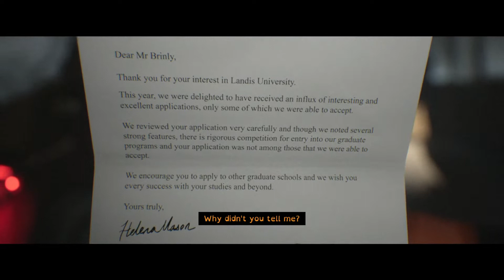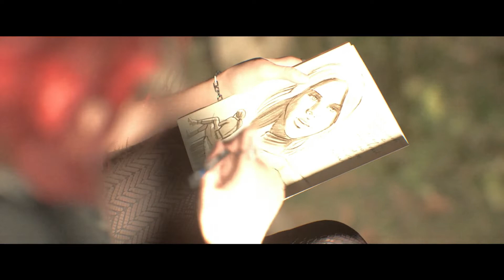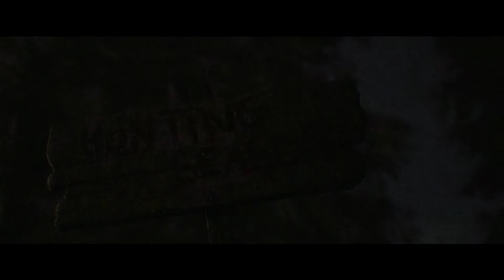The Quarry ☪️ Part 1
☪️ $6.66 USD - Halloween
☪️ $7.30 USD - Mary’s Anniversary
☪️ $12.25 USD - Holiday
☪️ $18.63 USD - American Thanksgiving
☪️ $19.85 USD - Mary’s Birth Year
☪️ $19.93 USD - Jurassic Park
☪️ $20.22 USD - New Year’s
☪️ Even $ amounts such as $10.00 USD, $60.00 USD, $100.00 USD, etc. all have mystery donation alerts

By donating to this channel, you agree that there will be No Refunds or "Chargebacks" available and waiver all rights to them.

IMPORTANT
My videos and/or streams are intended for mature audiences. You may hear swearing. I tend to mute people that are racist, sexist, etc.

STREAM RULES
☪️ No Racism!
☪️ No Homophobia!
☪️ No Sexism!
☪️ No Asking For Subs!
☪️ No Religion!
☪️ No Politics!
☪️ No Spam!
☪️ No Spoilers!

MY COMPUTER STATS
CyberPowerPC
16GB RAM
2TB HDD, 120GB SSD
Liquid Cool
HyperX Cloud ProGaming Headset
Tonor Q9-1 Microphone